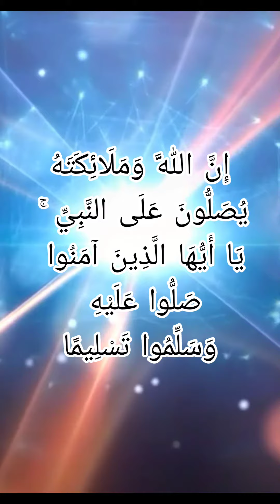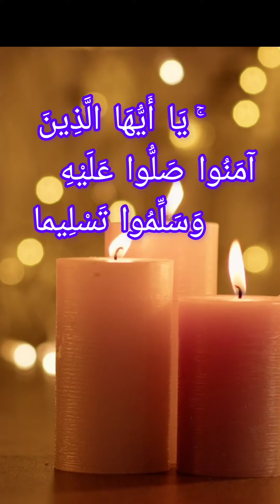يايها الذين آمنوا صلوا عليه وسلموا تسليما